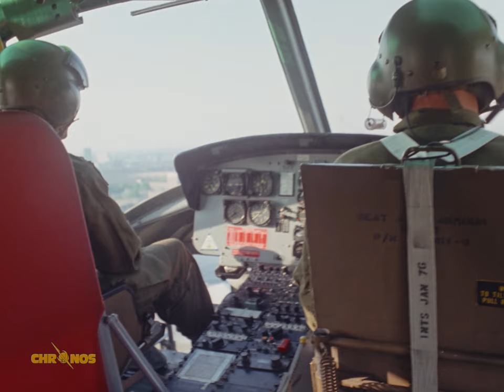Berlin: Wieder entdecktes Filmmaterial in Farbe aus den Siebzigern | Spirit of West-Berlin 1977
Chronos Media hat einzigartiges Filmmaterial in Farbe aus dem Jahr 1977 aus dem Archiv hervorgeholt. Wir sehen Luftaufnahmen aber auch normale Filmaufnahmen, die einen schönen Sommertag in West-Berlin zeigen.

0:07 Grenzübergang (welcher? bitte schreibt es uns in die Kommentare)
0:18 Flug an Reichstag vorbei
0:32 Brandenburger Tor, Pariser Platz
0:35 Mauerstreifen
1:07 Oberbaumbrücke
1:12 Checkpoint Charlie, Friedrichstraße
1:17 Staatsbibliothek
1:22 Berliner Philharmonie
1:38 Mauerstreifen
1:46 Axel-Springer-Haus
2:07 Breitscheidplatz
2:30 Kurfürstendamm
2:57 Ernst-Reuter-Platz
3:15 Sender Freies Berlin
3:17 Siegessäule
3:26 Schloß Bellevue
3:29 Haus der Kulturen der Welt (Schwangere Auster)
3:32 Charlottenburger Schloß
3:35 Rathaus Schöneberg
3:39 Olympiastadion
3:54 Internationales Congress Centrum (ICC)
4:00 Ku'damm by night
4:43 Grenzübergang Dreilinden